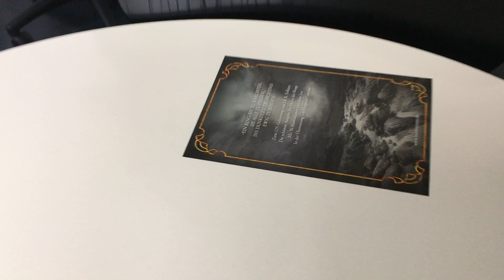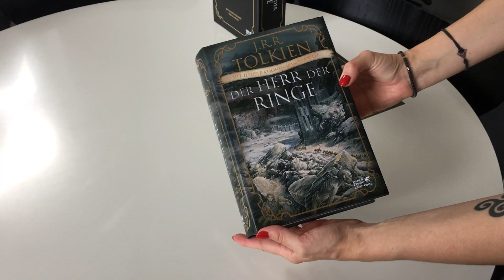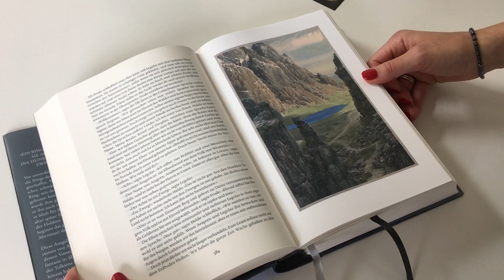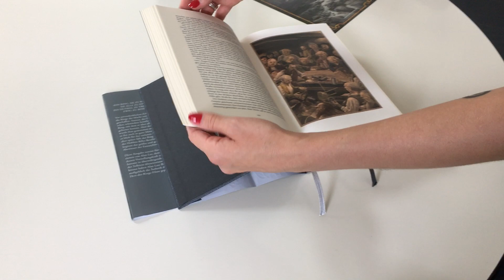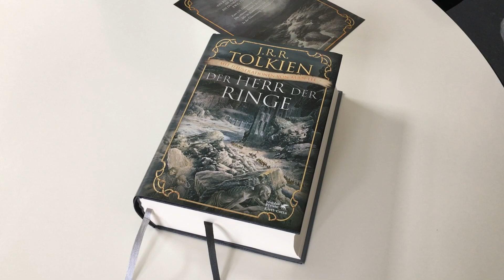Unboxing / Unpacking »Der Herr der Ringe - Illustrierte Ausgabe«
Wir haben ein Exemplar unserer neuen illustrierten »Der Herr der Ringe«-Ausgabe genauer unter die Lupe genommen, sodass ihr wisst, was für ein tolles Buch euch erwartet!